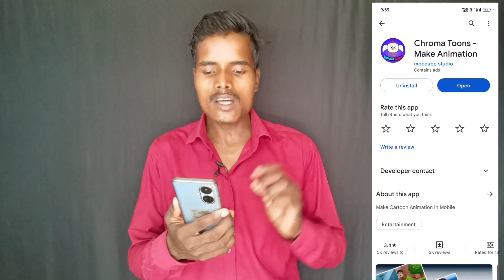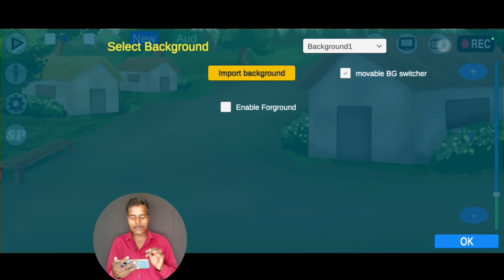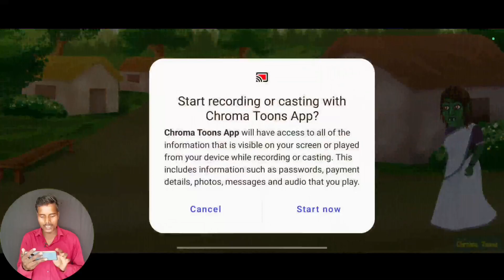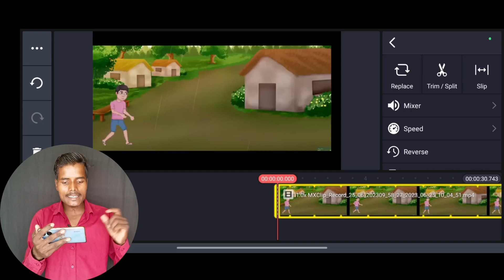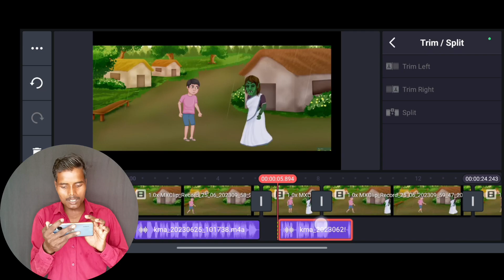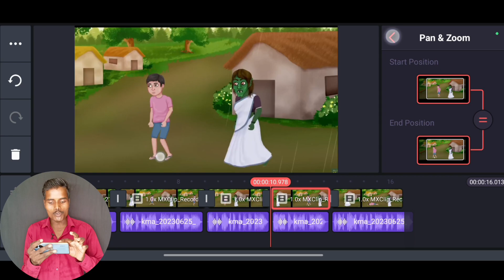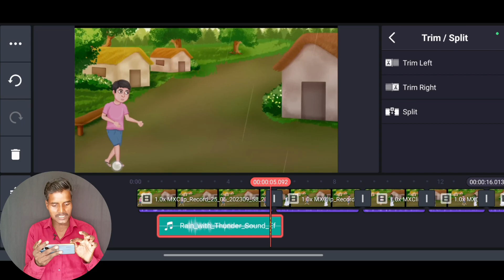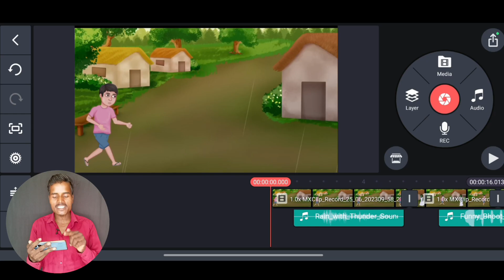Cartoon Video Kaise Banaye || How to create cartoon animation video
Hii friends ❣️❣️

Topics👇👇

3d animal video kaise banaye

Follow Me On Other Social Media ❤️